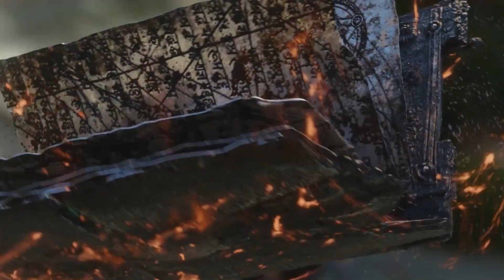Ranking De Los Villanos Más Poderosos Del UCM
Así que el Universo Cinematográfico de Marvel tiene algunos villanos geniales y otros no tanto. Pero a pesar de la calidad de sus personajes, no se puede discutir que no son súper poderosos.

Así que, en esa línea, voy a repasar y clasificar a los más poderosos de entre ellos, de menor a mayor amenaza.

Y tengan en cuenta que aquí estoy hablando de nivel de poder puro. Así que personajes como Killmonger, que podría ser el mejor villano del UCM, no van a estar aquí. Ya que cuando lo desglosas no es más que un tipo.

Así que dicho todo esto, vamos directo al grano